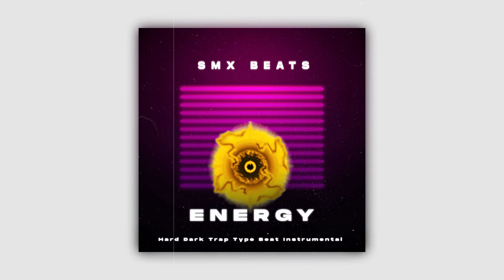🔋 "ENERGY" - Hard Dark Trap Type Beat Instrumental (Prod.SMX BEATS)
Beat by SMX Beats 🎶

-↓ ↓ OPEN DESCRIPTION  ↓ ↓-

💻Laptop: HP Elite Book 840 G2
🔔Sound card: M-Audio 2x2
🎧Headphones : JTS HP - 535
🎹Midi Keyboard: Alesis V-Mini 25
🔈Speaker Monitors: Mackie CR4

© Music Copyright Provided By "SMX BEATS" :
✘ The instrumentals of my channel that I put free beside theme, u can use theme only on Youtube and give me guidelines in the song like : "Prod by SMX BEATS"
✘ Do not monetize or use the beats for profit.
✘ Do not upload to any digital platform such as: Spotify, Apple Music, Deezer, Google Play, among others.
✘ To Get The Full Control Of The Music Get U'r License Here :"
Ignore

*-Like👍-Subs👆-Share 🤝

*SMX✌